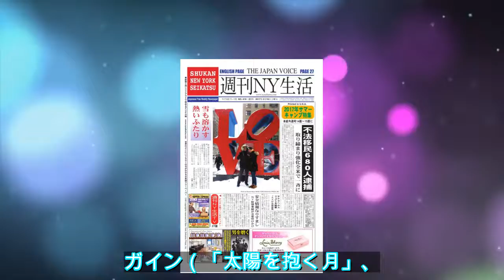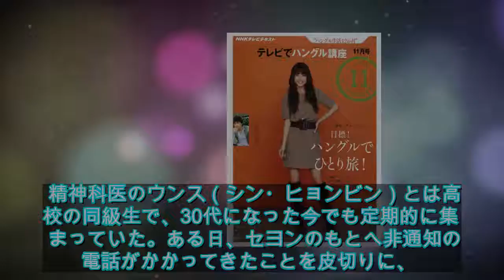ハン・ガイン主演「ミストレス〜愛に惑う女たち〜‹韓国オリジナル版›」ホームドラマチャンネルにて4月日本初放送が決定！ - ライブドアニュース